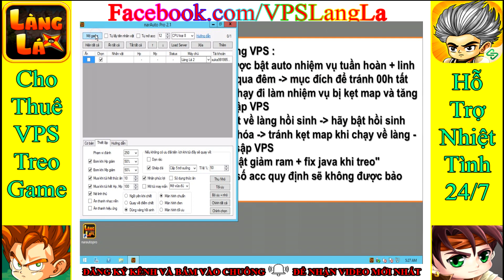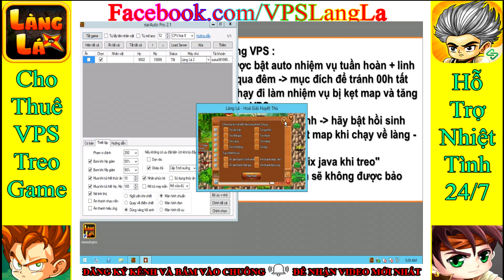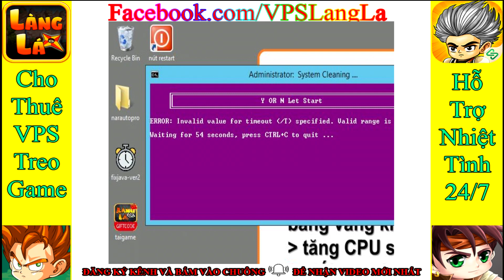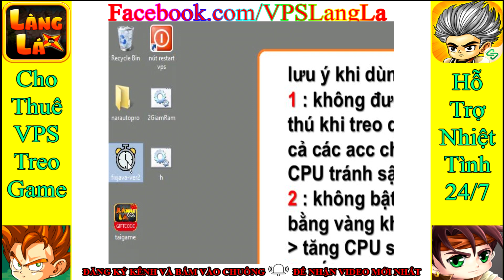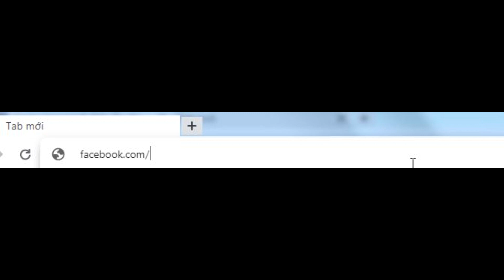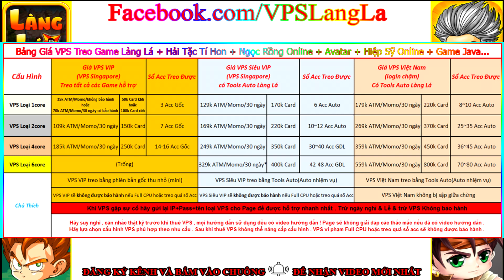Hướng dẫn treo VPS Siêu VIP Không Bị Sập| Video bắt buộc phải xem | VPS Làng Lá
😱VPS làng lá kèm tools auto
😱VPS HTTH , NRO , NSO , ...
✍️FB.com/VPSLangLa cho thuê VPS giá rẻ